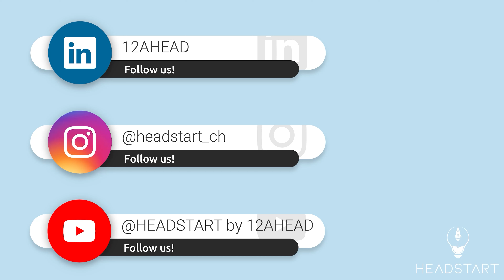Joshua Schmidli - Medizinstudent und Organisator eines Hilfsprojekts in Kenia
Kann man als Medizin-Student nebenbei noch eine Schule in einem anderen Land aufbauen? 🤔

Im Falle von Joshua Schmidli ja, vorausgesetzt sind nebst dem vollen Commitment auch die Hilfsbereitschaft und der Wille, etwas zu verändern. 💯

Das Helfergen gegenüber seinen Mitmenschen bemerkte er schon früh, seinen Weg in die Medizin war also schon geebnet. Der Weg zur Schule in seinem Heimatland Kenia kam aber doch eher durch einen guten Zufall 🤚

Erfahre mehr über Joshua in der neusten Folge! 🔥

Vielen Dank an Zurich für die Unterstützung!